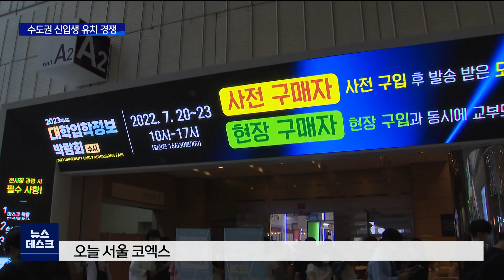[춘천 MBC](R)3년 만에 열린 대학입학정보박람회 강원 8개 대학 참가_김도균기자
학령 인구가 줄어드는 가운데
도내 대학들이 수도권 신입생 모시기에
사활을 걸고 있습니다.

대입 수시 전형도 시작되면서
유치 경쟁이 치열해지고 있는데요,

3년 만에 대면 행사로 열린
대학입학박람회장을
김도균 기자가 취재했습니다.

◀ＶＣＲ▶

코로나19로 3년 만에 문을 연
대학 입학 박람회장.

대학 진학을 앞둔 수험생과 학부모의
발길이 하루종일 이어졌습니다.

대학이나 학과마다 전형방식이 다르다보니
내신이나 자기소개서, 논술과 면접 등
따져봐야 할 것이 하나둘이 아닙니다.

강원대와 한림대 등
도내 8개 대학 안내부스에도
수험생과 학부모들의
입시 정보 문의가 끊이질 않았습니다.

◀ＩＮＴ▶ 오유나 / 서연고등학교
"평소에 몰랐던 사이트나 정보를 간단하고 명확하게
설명해주셔서 도움이 많이 됐어요."

신입생 중 절반이
서울, 경기, 인천지역 출신 학생인 강원대는
올해도 수도권 우수 신입생 유치에
더욱 안간힘을 쓰고 있습니다.

◀ＩＮＴ▶ 장철우 / 강원대학교 입학본부장
"거점국립대로서 수도권에서 근접한 위치에 있다는 점을
장점으로 해서 많은 학생들을 유치하려고 노력하고 있습니다."

한림대는 대학병원와 연계한 의대 등 의학계열과
차별화된 교육 시스템을 내세우며
신입생 유치 활동을 펼쳤습니다.

◀ＩＮＴ▶ 심송용 / 한림대학교 입학처장
"의생명과학분야 그리고 4차 산업에 발맞춰 정보과학대학을
신설하고 거기에 맞는 교육을 하고 있습니다."

학령 인구가 갈수록 줄어들면서
예전처럼 지역 내에서 신입생을 찾기 보다는
수도권을 넘어 전국 단위로
우수한 인재 발굴에 나서고 있습니다.

st-up
서울 코엑스에서 열리고 있는
대학수시입학정보박람회에는
강원지역 대학 8개를 포함,
전국에서 149개 학교가 참가했습니다.

오는 2024년 대학에 진학할 수 있는
만 18세 인구가 42만명으로 떨어져
지방대마다 생존을 위협받다보니
그 어느때보다 신입생 확보에
모든 역량을 쏟아붓는 상황.

내일까지 이어지는
이번 박람회를 통해
위기에 처한 도내 대학들이 얼마나 많은
우수 신입생을 유치할 수 있을 지
주목됩니다.

MBC뉴스 김도균입니다